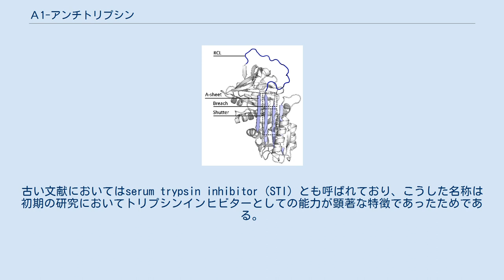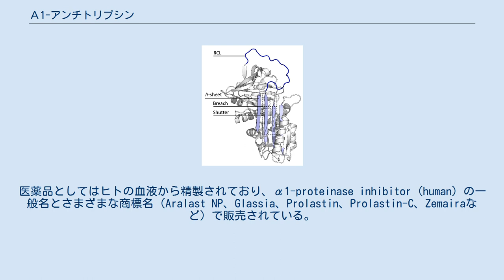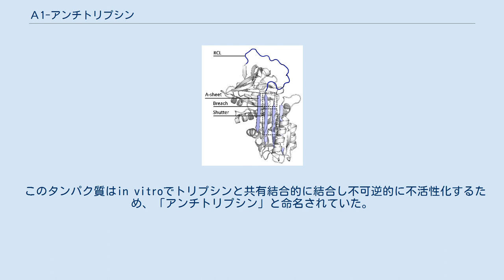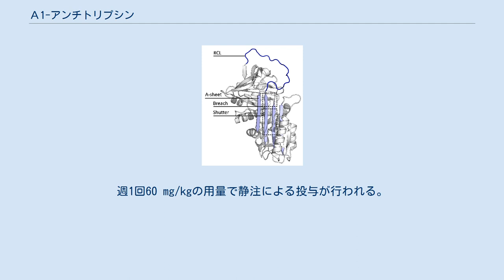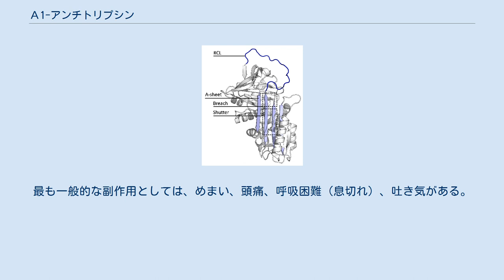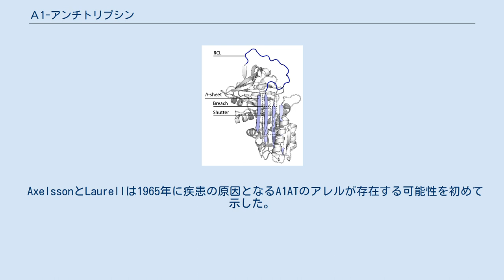Α1-アンチトリプシン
α1-アンチトリプシン（英: α1-antitrypsin、略称: A1AT、α1AT、A1A、AAT）は、セルピンスーパーファミリーに属するタンパク質であり、プロテアーゼインヒビターである。
ヒトでは、SERPINA1遺伝子によってコードされる。
古い文献においてはserum trypsin inhibitor（STI）とも呼ばれており、こうした名称は初期の研究においてトリプシンインヒビターとしての能力が顕著な特徴であったためである。
実際にはトリプシンだけでなくさまざまなプロテアーゼを阻害するため、α1-プロテアーゼインヒビター（A1PI）、α1-アンチプロテアーゼ（A1AP）などと呼ばれることもある。
酵素阻害剤として、炎症細胞の酵素、特に好中球エラスターゼから組織を保護する。
血中の参考基準値は0.9–2.3 g/Lであるが、急性炎症に伴って濃度は何倍にも上昇する。
 血中のA1ATの量が不十分、または機能的欠陥のあるA1ATが存在している場合（α1-アンチトリプシン欠乏症など）、好中球エラスターゼはエラスチンを過剰に分解し、その結果、肺の弾性が低下して成人では慢性閉塞性肺疾患などの呼吸器合併症が引き起こされる。
正常なA1ATは肝臓で産生されて体循環に加わるが、欠陥のあるA1ATは肝臓に蓄積し、成人と小児の双方で肝硬変の原因となる。
 炎症細胞から放出される好中球エラスターゼへの結合に加えて、A1ATは細胞表面に局在するエラスターゼにも結合する。
この場合エラスターゼは酵素としては作用せず、その代わりに細胞が移動するようシグナルを伝達する。
A1ATは肝臓に加えて、骨髄のリンパ球と単球、小腸のパネート細胞でも産生される。
 A1ATは内在性のプロテアーゼインヒビターであるが、医薬品としても利用される。
医薬品としてはヒトの血液から精製されており、α1-proteinase inhibitor (human) の一般名とさまざまな商標名（Aralast NP、Glassia、Prolastin、Prolastin-C、Zemairaなど）で販売されている。
組換え型のA1ATも利用可能であるが、現在では主に医学研究で利用されている。
 A1ATは 52 kDaのセルピンである。
医学分野においては最も顕著なセルピンであると考えられており、α1-アンチトリプシンと「プロテアーゼインヒビター」という語はしばしば互換的に用いられる。
 大部分のセルピンは、酵素と共有結合的に結合することで不活性化を行う。
こうした酵素は局所的に比較的低濃度で放出され、A1ATなどのタンパク質によって迅速に除去される。
急性期の反応では、活性化された好中球とその酵素エラスターゼによる結合組織線維エラスチンの分解に伴う組織傷害を限定的なものにするため、さらなる濃度上昇が必要である。
 全てのセルピンと同様、A1ATはβシートとαヘリックスからなる特徴的な二次構造を持っている。
この領域の変異によって、肝臓で多量体化して蓄積する非機能的なタンパク質となる（小児肝硬変症）。
 α1-アンチトリプシンの構造（PDB: 1QLP） このタンパク質が関与する疾患としては常染色体共優性遺伝する疾患であるα1-アンチトリプシン欠乏症がある。
A1ATの欠乏のため阻害が起こらず、慢性的な組織破壊が引き起こされる。
その結果特に肺組織の損傷が引き起こされ、最終的には特徴的な肺気腫の症状が引き起こされる。
喫煙はA1ATがエラスターゼに結合する際の必須残基であるメチオニン358番（プロセシング前は382番）の酸化を引き起こすことが示されており、喫煙（または受動喫煙）による肺気腫の主な機序の1つであると考えられている。
A1ATは肝臓で発現しており、タンパク質をコードしている遺伝子の特定の変異は、タンパク質のミスフォールディングと分泌の異常を引き起こし、肝硬変の原因となる。
 きわめて稀な形態としてPiPittsburghと呼ばれるものがあり、M358R変異によってA1ATはアンチトロンビンとして機能するようになる。
この変異を持つ人物が出血性素因のために死亡したという報告がある。
 関節リウマチの患者は、滑液中のカルバミル化されたA1ATに対する自己抗体を産生していることが発見されている。
このことは、A1ATが肺以外でも抗炎症作用または組織保護作用を果たしている可能性を示唆している。
これらの抗体はより重篤な疾患過程と関係しており、さらに疾患の発症の何年も前から観...